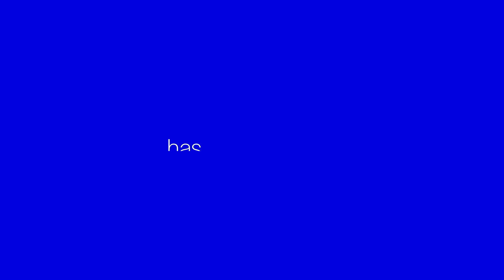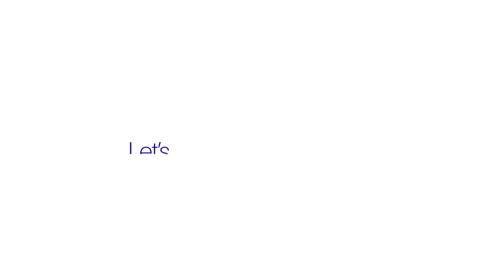Decarbonizing Industries: How Energy Works | SLB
Tackling industrial emissions is essential to global climate progress. Nitin Goel, Vice President of New Energy Strategy at SLB, shares his thoughts on how hard-to-abate industries like cement can rely on Carbon Capture, Utilization, and Storage (CCUS) to reduce their CO2 emissions — all without compromising operations.